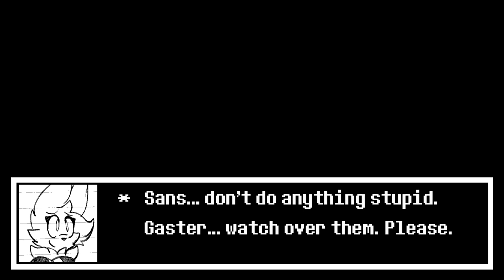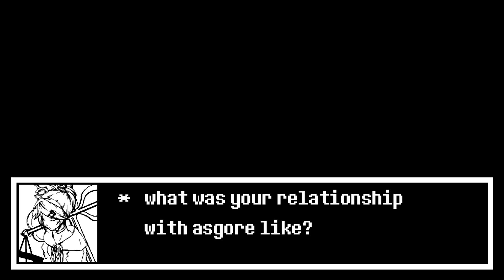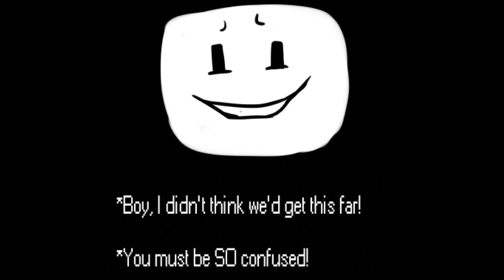GASTER'S UPSET | Man Who Speaks in Hands | Episode 7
Wanna be a guest asker on a future episode? Go to our Casting Call Club page and audition! We will be selecting our favorites straight off of the page, so make sure it's your best take!

Guest askers in this episode can be found under their handles at castingcall.club
MAN WHO SPEAKS IN HANDS - EPISODE 7

This dub is completed with the permission of Rei, a.k.a. spiritednug, creator of man-who-speaks-in-hands.

AFAC CAST:

FRISK/HERMAN
thefandubchick

PAPYRUS
Jon Cassou (Jon Causith)

SANS/ASGORE
redoni (Holy Headcrab)

TORIEL/ALPHYS
edobean

CHARA/MK/FLOWEY
ComikatVA

UNDYNE
Trash Queen

METTATON
anti-hero

W.D. GASTER
theoneandonlycode12 (Really Gaster)

*MAN WHO SPEAKS IN HANDS CAST*

W.D. GASTER/METTATON
Jon Causith

NARRATORESS/UNDYNE
thefandubchick

LUCIDA/FRISK
Rei (man-who-speaks-in-hands)

PAPYRUS
redoni (Holy Headcrab)

SANS
liosketch

ALPHYS
ComikatVA